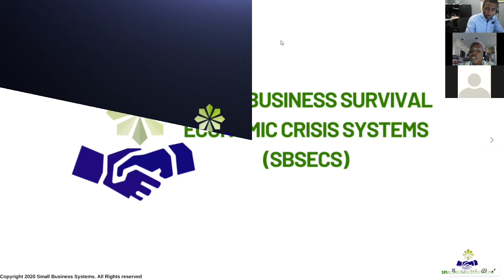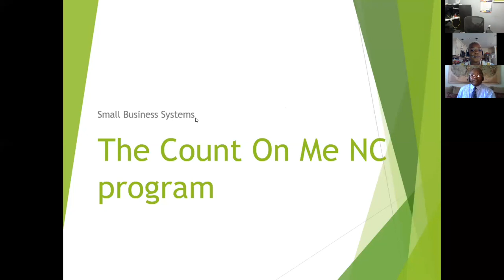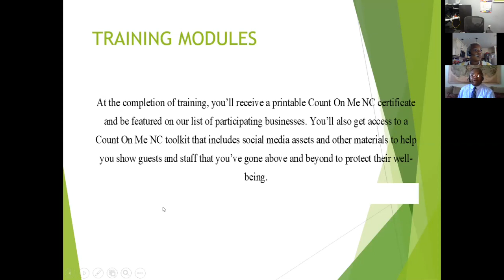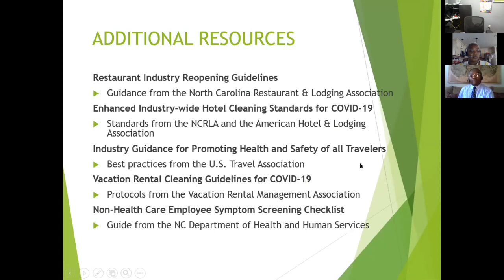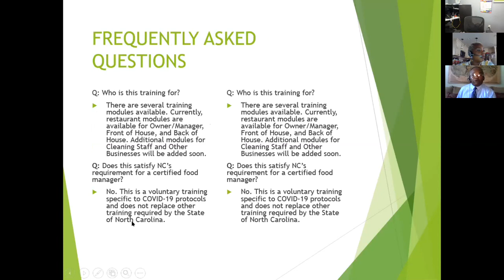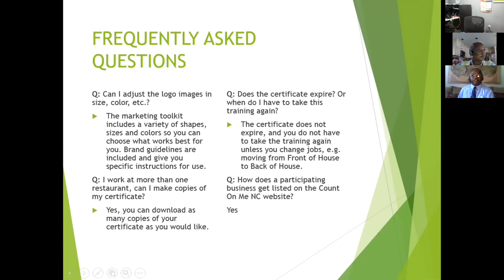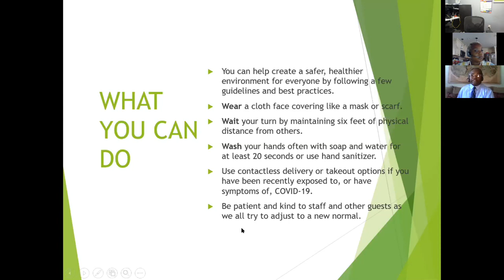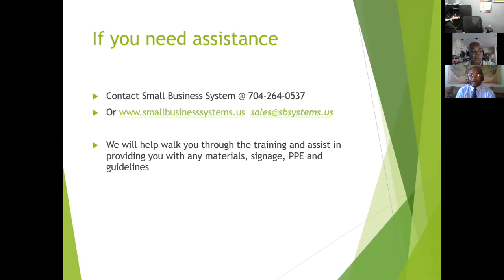SBS TV Speaker Jay Mattier - Count On Me NC Program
Count On Me NC COVID 19

As North Carolina’s restaurants, hotels, attractions and shops reopen, Count On Me NC is a public health initiative that empowers guests and businesses to help keep everyone safe from COVID-19.